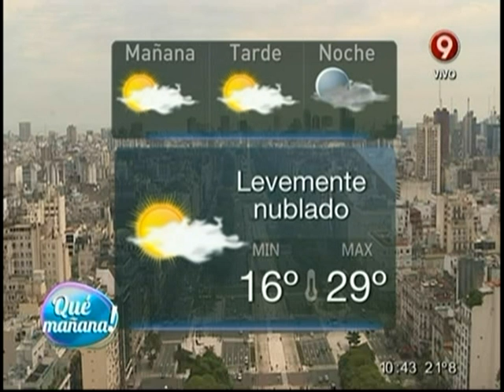El pronóstico del tiempo